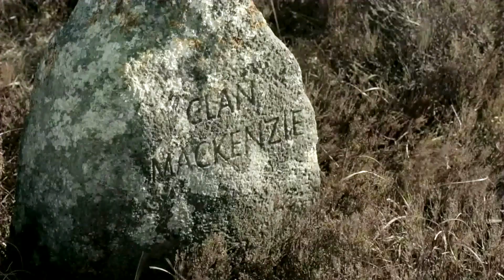Outlander || Come Back To Me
Hello everybody

my new video is on Outlander !!!

I discovered this series recently, and honestly I devoured everything in 1 week !! this is one of my favorite series of a moment, if you have not seen it go for it ! by cons do not watch the video, there is some spoils!

tell me if you want other video about outlander, there will be obligatorily others:D
I am really looking forward to seeing the 4th season